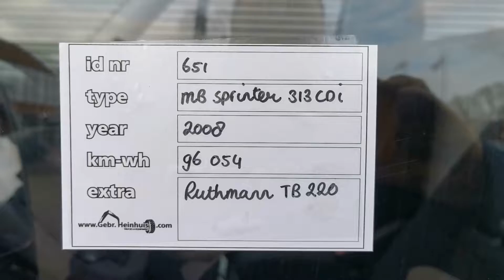Mercedes Benz Sprinter 313 CDI Ruthmann TB 220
For Sale
Stocknumber 651